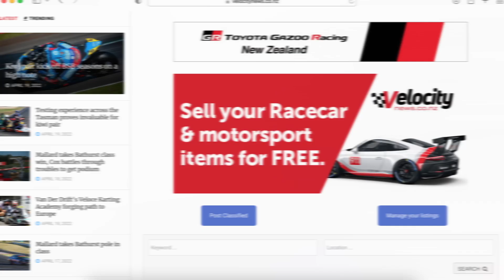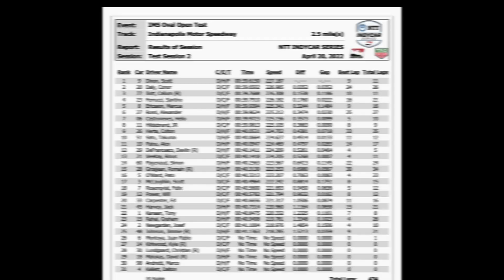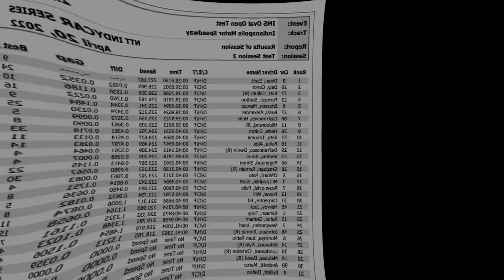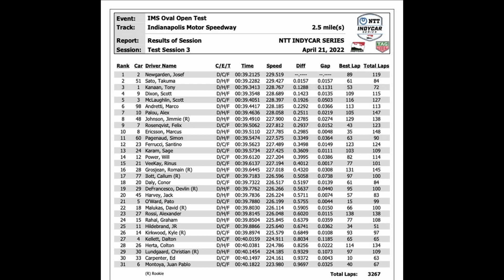IMS Indy 500 Open Test Review Racing World Show 6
The 2 day open test for IndyCar was almost like it was a race weekend.

32 cars took to the track and the signs were there that the 106th Indy 500 this May will be another magic race and there is really no clear favourite thats for sure.

The kiwi Scott's are certainly very firmly in the mix make no mistake of that.

Racing World recaps the 2 day test.